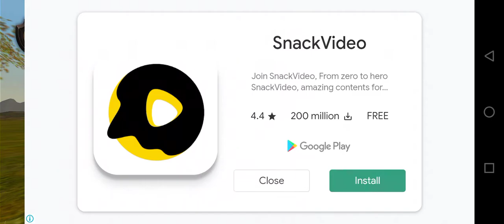erturgul save turgut erturgul game part 1